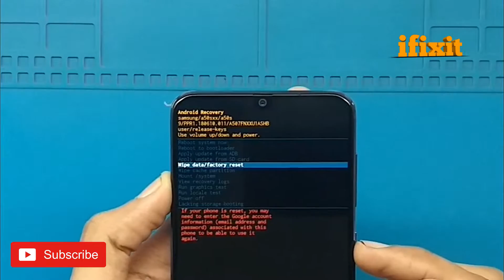samsung a507fn hard reset / samsung a50s hard reset /full reset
how to reset samsung sm-a507fn in few minuts
 other videos on glass replacement